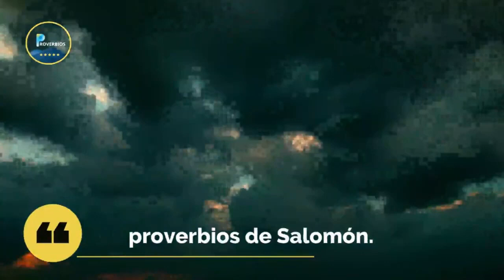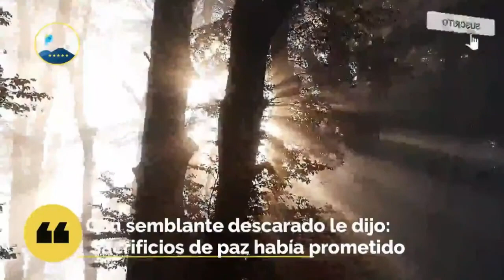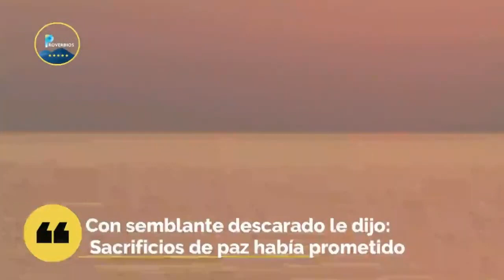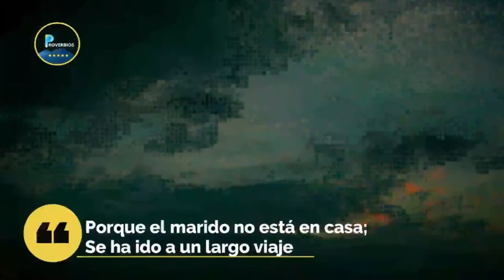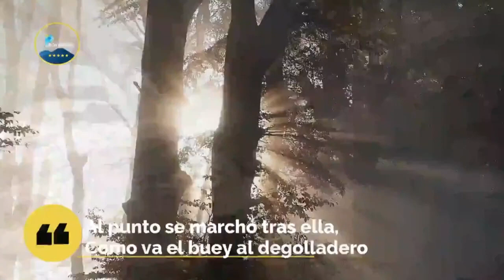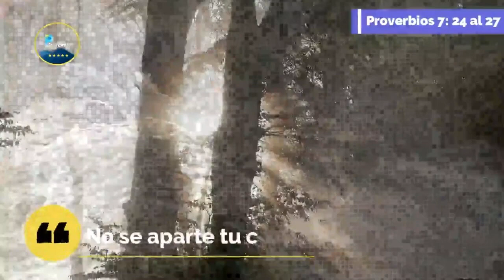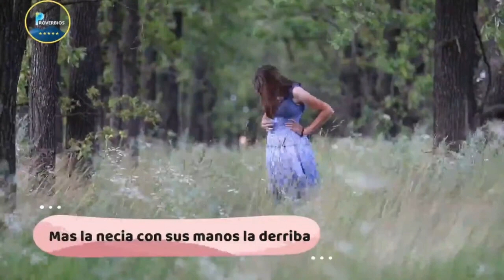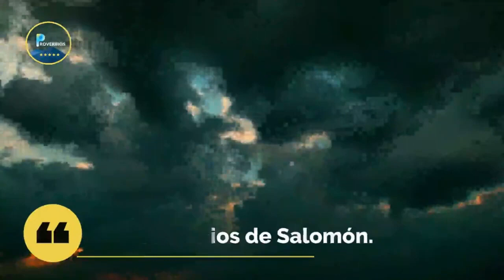10 proverbios poderosos para aprender sobre la tentación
10 proverbios poderosos para aprender sobre la tentación

✨🙏Ayunados a Seguir Orando y Dejando Mensaje de Paz y Amor ✨👉

Proverbios 7:22-23 dice: “Al instante la sigue, como el buey que va al degolladero, como el necio a las prisiones para ser castigado; como el ave que se apresura a la red, sin saber que es contra su vida”.

Si te gustó el vídeo, deja tu like, haz algún comentario y no olvides suscribirte a este canal para que quedes por dentro de los próximos vídeos que estaré subiendo cada semana.

¡Un abrazo!